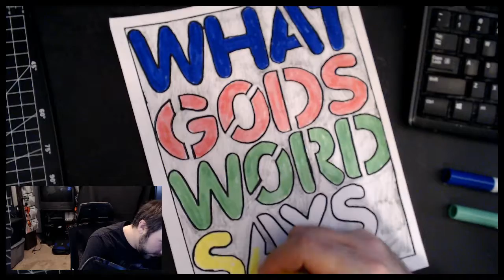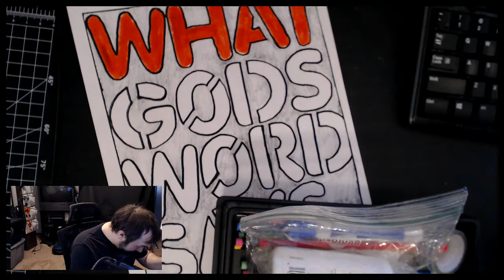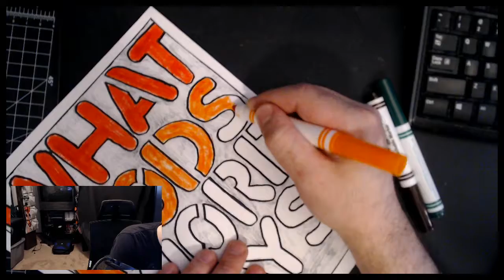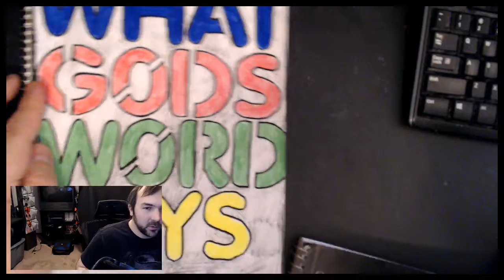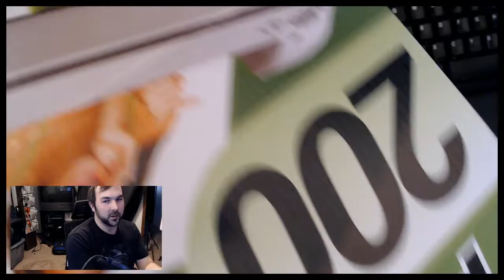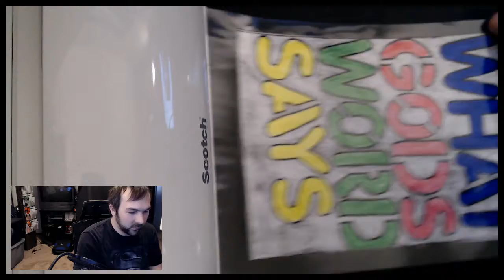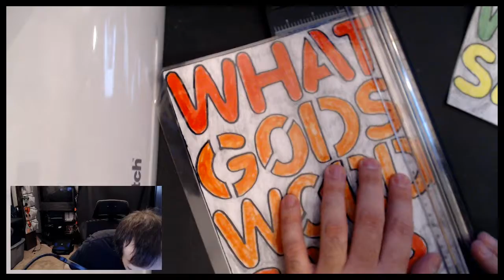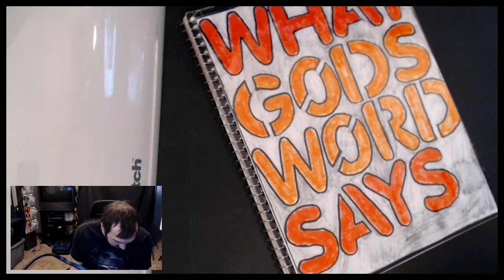Book Project Part 2